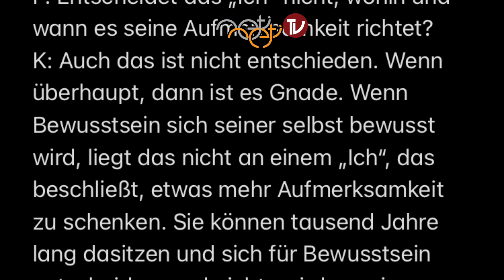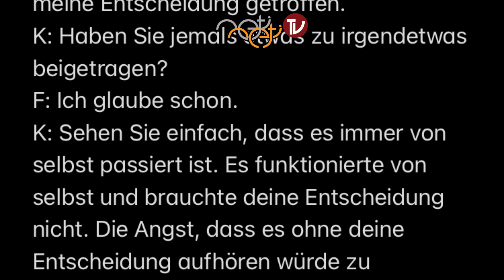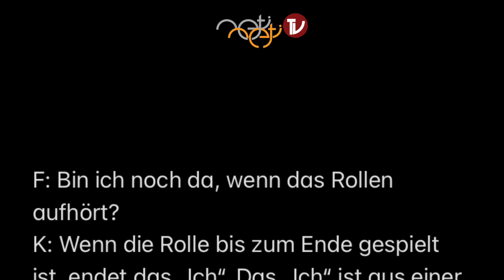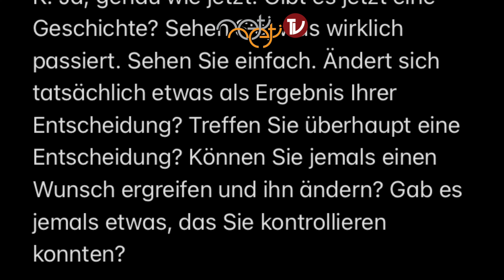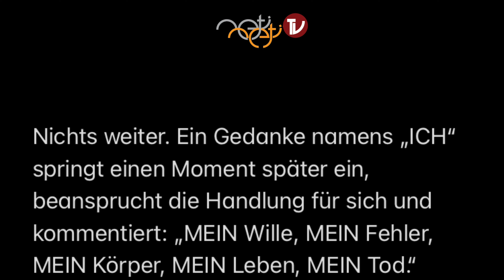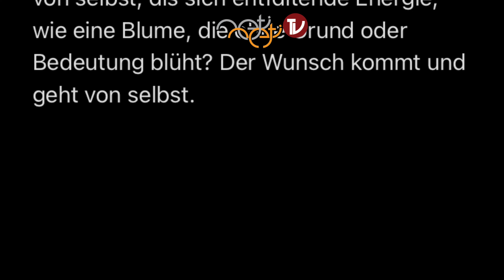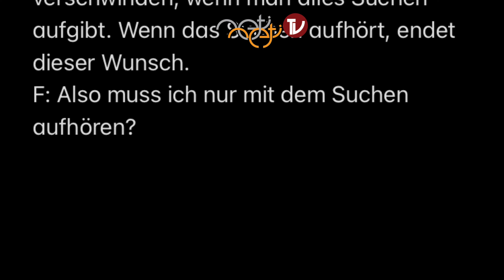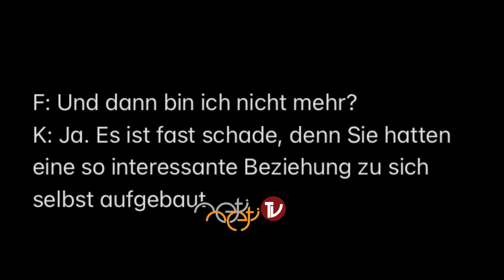Entscheidung? - Karl Renz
SELBST-GESPRÄCHE mit Radi'KARL' 'KARL'aschnikow

🔱  Sei das, was du nicht nicht sein kannst!
🔱  von Selbst zu Selbst
🔱  Selbstgespräche
🔱  Mystische Artist

🔱  "Neti Neti TV" auf YouTube für mehr Karl Renz Videos

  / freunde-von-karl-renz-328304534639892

Die Aufnahmen sind alle aus BAD PYRMONT